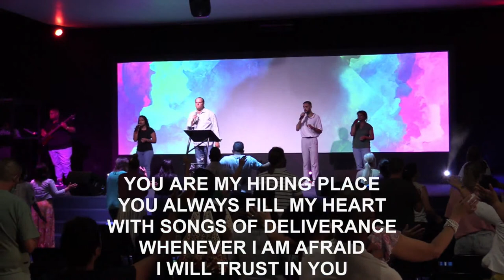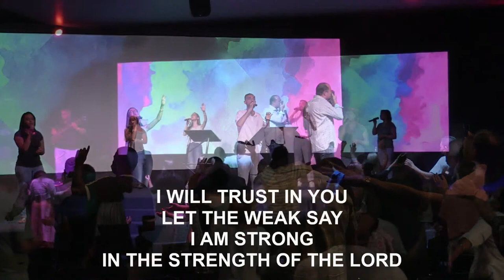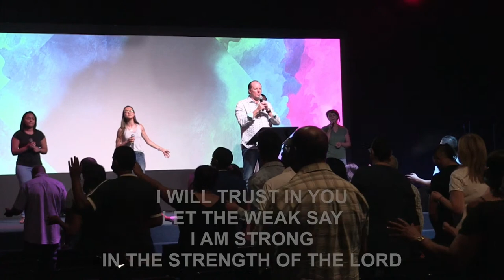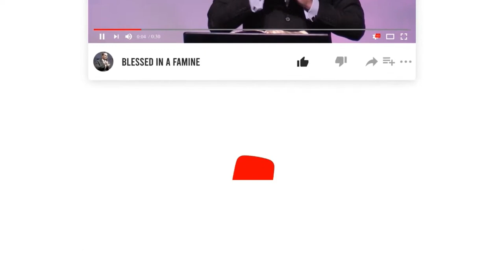Work with the Process | Apostle Jacques vd Westhuizen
We are Live at 8:30 AM and 6:00 PM (SAST) every Sunday on YouTube and Facebook.

Jacques Van Der Westhuizen is an Apostolic Revivalist in the 21st Century with a mandate from God to bring REVIVAL and raise up a Generation Activated in the Power of God!

His Passion is to see the Body of Christ Mobilized to Reap the End time Harvest and  fulfill its Eternal Purpose and Destiny in the earth.

He believes that the Expansion of the Kingdom can only be accomplished through a Corporate Church that is Revived and moving in the Supernatural Power of the Holy Spirit.